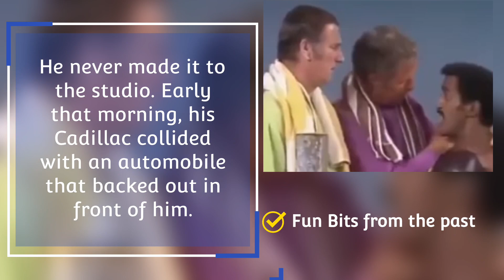The classic rivalry of Sammy Davis Jr. and Basketball legend Wilt Chamberlain